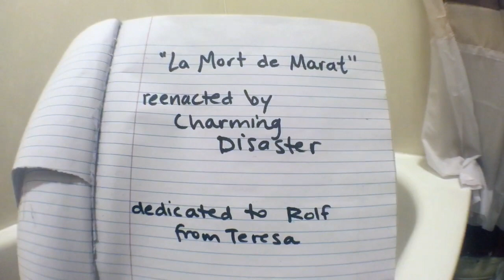Charming Disaster Death Scene Reenactment: The Death of Marat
The Death of Marat (French: La Mort de Marat or Marat Assassiné) is a painting by Jacques-Louis David of the murdered French revolutionary leader Jean-Paul Marat. Marat suffered from a skin condition that caused him to spend much of his time in his bathtub; he would often work there. Charlotte Corday, a political enemy of Marat, gained entrance to his rooms with a note promising details of a counter-revolutionary ring, then fatally stabbed Marat. She was later tried and executed for the murder. The painting shows the radical journalist lying dead in his bath after his murder.

This Death Scene Reeanactment goes out to Rolf from Teresa.